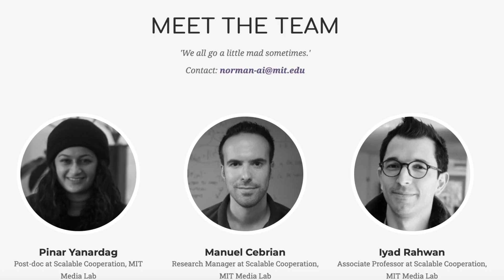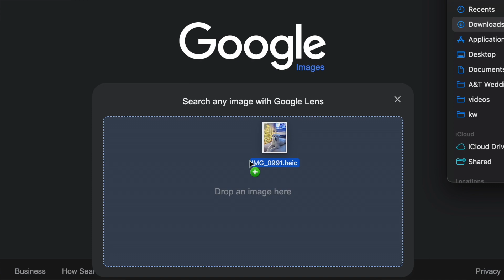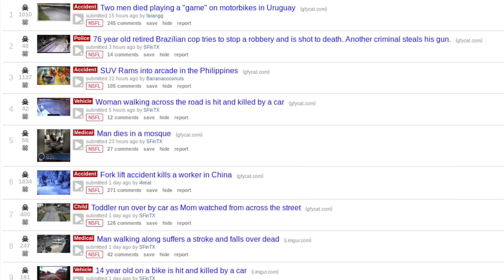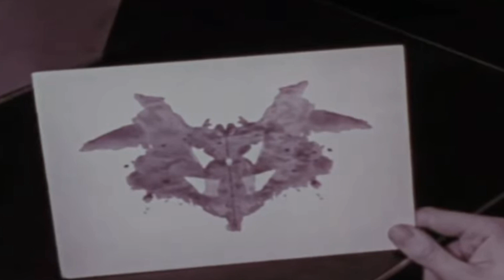Ai GONE WRONG- What Norman Did (Psychopath Ai)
A few scientists at MIT built an image captioning Ai- with a twist. This Ai was trained by being exposed only to the most gruesome, violent, and disturbing content on reddit. In 2018, this Ai brought the dark side of the internet to life. The initial training data set included different dark, terrifying subreddits including r/watchpeopledie. This means Norman only knows death, horror, and murder. He has paranoia, he see's the macabre in everything. Norman, named after Norman Bates in American Psycho, is a intentionally terrifying AI. Both Norman and a normal AI were tested using the Famous Psychological test: Rorsarchs Ink Blots- to see how the darkest corners of the internet affected Normans mind. What better way to learn about psychopaths... than to build one? An test one, using a psychopath test. What happens when Ai goes wrong?